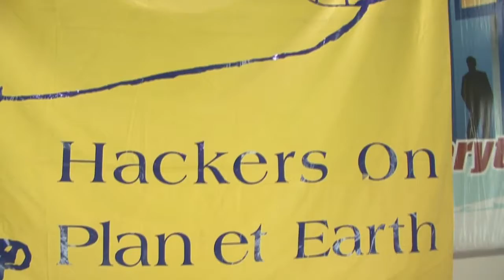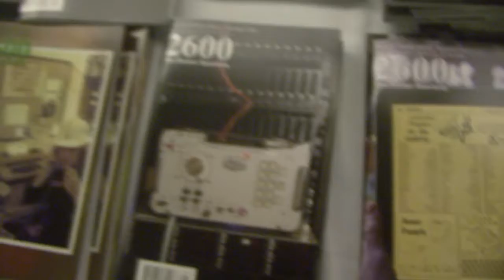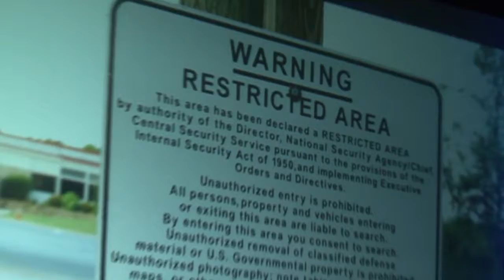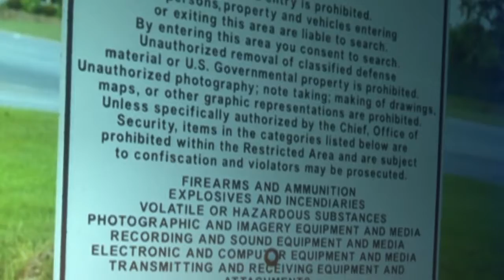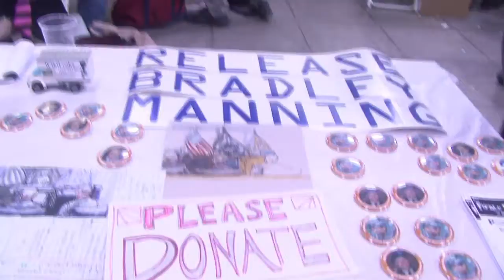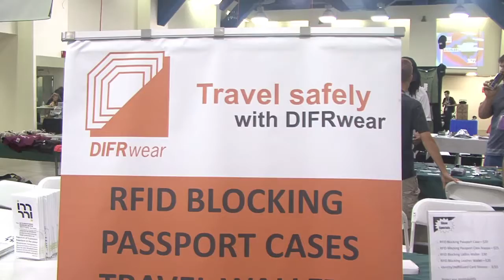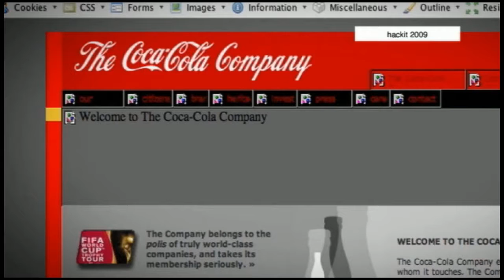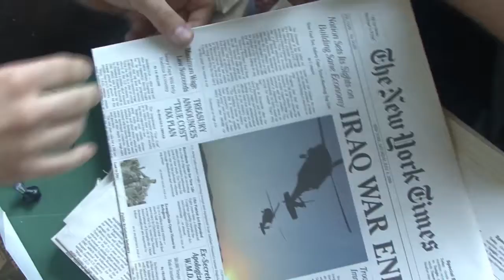Reportage per RaiNews24, 13/07/2012, 9 HOPE conference, New York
Reportage per RAI News 24 della nona HOPE conference, Hackers On Planet Earth, tenutasi a New York nel luglio 2012.

Emmanuel Goldstein presenta il passaporto del Departement of HOPEland Security. William Binney, ex ufficiale della NSA parla di metadata e sorvegillanza di massa. Un Yes Men spiega il suo lavoro di hacking del giornalismo mainstream. Electronic Frontier Foundation. Cryptome. Free Software Foundation. TVBGone. monochrom. Free Bradley Manning.